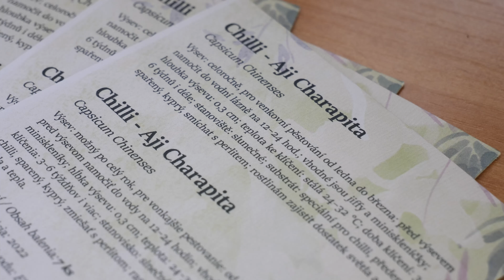Growing Chilli Peppers Aji Charapita in small Containers - Seed to Harvest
How to grow chilli peppers from sowing seeds to harvest, in small containers without a garden. Aji charapita comes in around 50,000 SHUs on the Scoville Scale.

1) Creek Whistle - Steve Adams

3) Humidity - Silent Partner